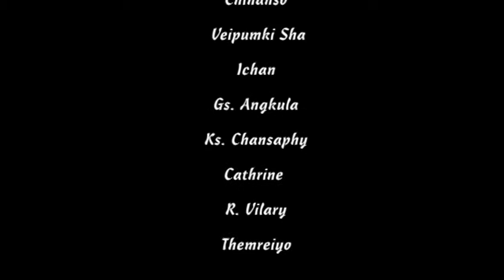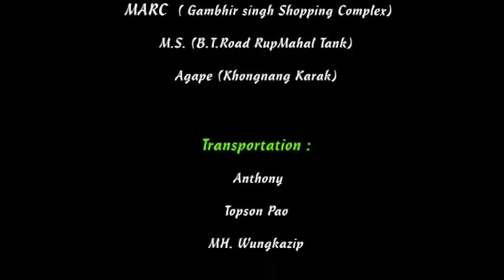ALBUM NAZAK SERIAL 1 NGALANAO